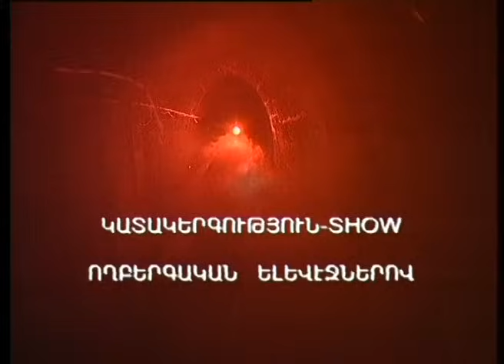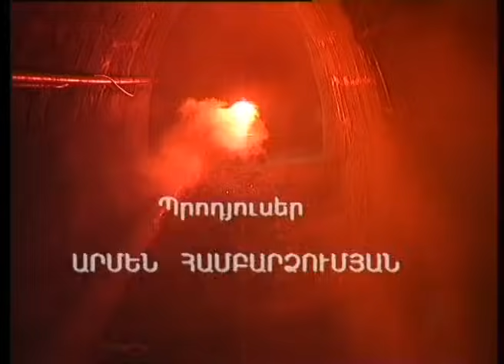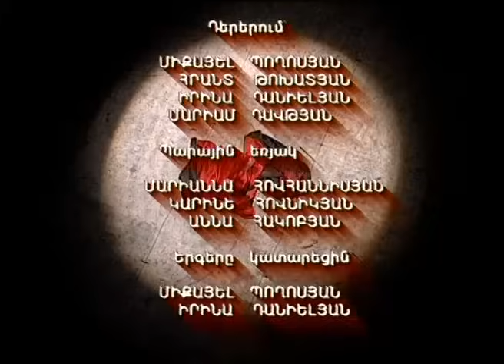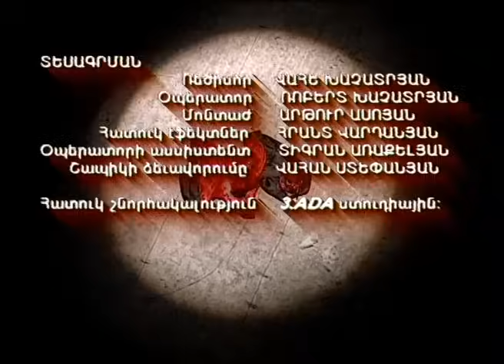Խաթաբալադա / Khatabalada (1997թ.)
Հեղինակ՝ Վահրամ Սահակյան
Ռեժիսորներ՝ Արթուր Սահակյան, Վահե Խաչատրյան
Դերերում՝ Միքայել Պողոսյան, Հրանտ Թոխատյան, Իրինա Դանիելյան, Մարիամ Դավթյան
Պրոդյուսեր՝ Արմեն Համբարձումյան